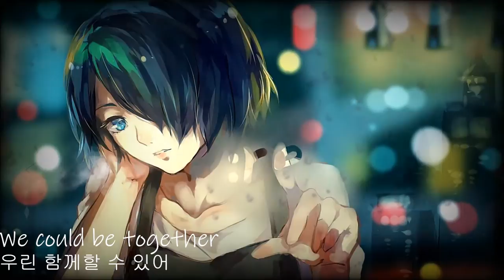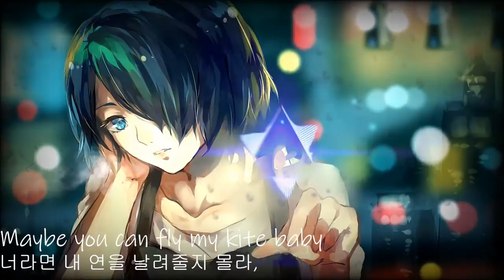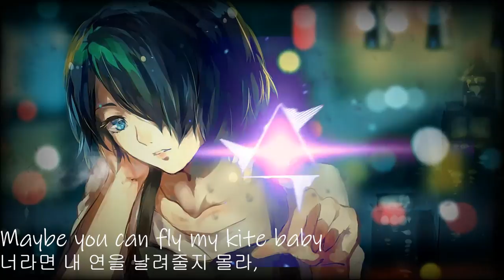Sad Puppy - Flamakae Baby (lyrics ENG/KOR) 한글가사, 해석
쉬어가는 곡입니다.

이 영상에서 수익이 발생하면 모두 'Sad Puppy' 에게 돌아갑니다.

나랑 연날릴 사람~

If i can get money from this video,

all rewards is owed by 'Sad Puppy'

wanna fly my kite with me?

이 영상은 Sad puppy의 노래 'flamakae baby'의 팬 영상, 번역 영상입니다.

This video is an Interpretation video, and purpose of Fan of Sad Puppy

thx sad puppy!